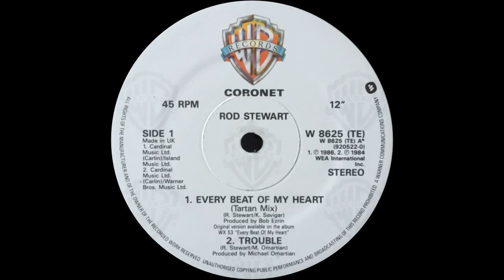Rod Stewart - Every Beat Of My Heart (Tartan Mix) 1986